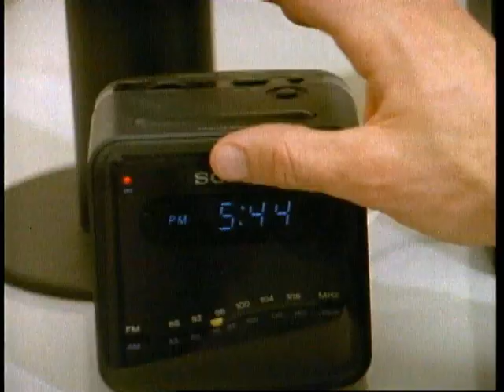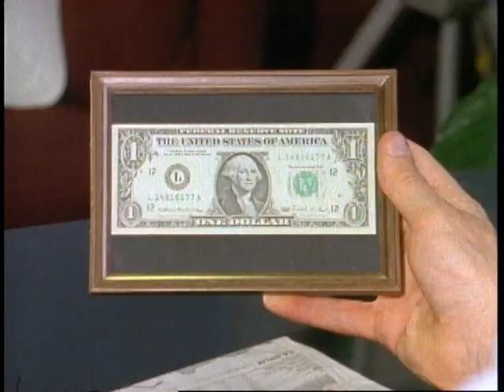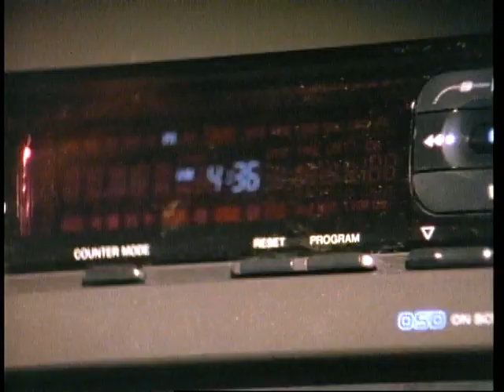YUPPIE RAP LO-Res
Yuppie Rap is the classic music video from 1989 that parodies the "have-it-all" lifestyle. Mike Saad wrote the lyrics and I wrote the music and played the lead character. The video played on several music video shows including Night Flight which was a show that respected the art of music videos rather than the junky promotional tools they became for bands.

We shot Yuppie Rap in and around the Santa Monica Beach where Mike and I resided. Mike played the "Kamikaze Sushi guy" and various friends filled in the other roles. The ending was an add-on where the yuppie wakes up in a kitchen and sees all the characters from the dream. Mike is doing the precision chopping.

There was record company interest but they didn't know what to do with a parody song. MTV never aired it because it didn't come from a trusty record label.

While we may not call them yuppies anymore, the materialistic scumbag will always be around and the video seems to still connect with younger fans who yearn for nostalgia